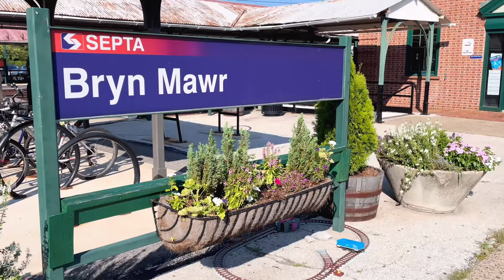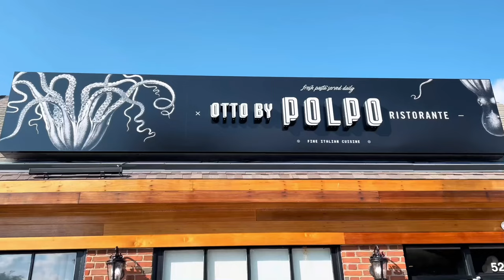Bryn Mawr: Video Tour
Today I’m taking you on a tour of beautiful Bryn Mawr. Situated at the midpoint of the Main Line—about 15 miles from downtown Philadelphia—Bryn Mawr is home to a vibrant village center, gorgeous historic homes, scenic parks, top-rated school districts and several of the nation’s premier colleges, including Bryn Mawr College.

Bryn Mawr attracts families, young professionals and empty nesters alike due to its walkability, historic feel and wide range of housing options. Straddling two counties and three townships, Bryn Mawr offers a mix of older, more traditional homes, such as stone colonials, and newer communities. Some neighborhoods—particularly on the north side of Bryn Mawr—command high prices, even for homes needing updates and repairs, but there are other, more affordable options available. There are currently about 50 homes for sale in Bryn Mawr with a median list price of $849,000.

One of Bryn Mawr’s most appealing features is its charming village center, located along Lancaster Avenue. Dozens of boutiques, restaurants and cafes line the streets, giving the area a breezy, urban feel. Here you’ll find national brands like Athleta and Blue Mercury sandwiched between local favorites like La Colombe Coffee and the Bryn Mawr Film Institute. The recently renovated Ludington Library and Bryn Mawr Hospital anchor the downtown area. Every Saturday the Bryn Mawr train station hosts a popular open-air farmer’s market, and residents flock to the town’s weekly twilight concerts during the summer months. Bryn Mawr Day, a family friendly village-wide celebration held every Fall, is another beloved tradition.

Bryn Mawr is also known for its nationally ranked public schools, with students attending Lower Merion, Radnor or Haverford Township schools. The area is home to several top private schools as well, including the Baldwin School and Shipley School.

I hope you enjoyed this tour of Bryn Mawr.